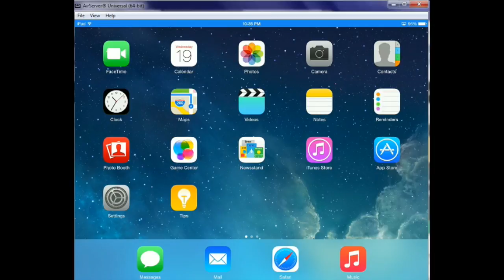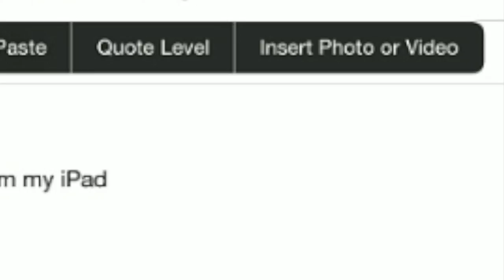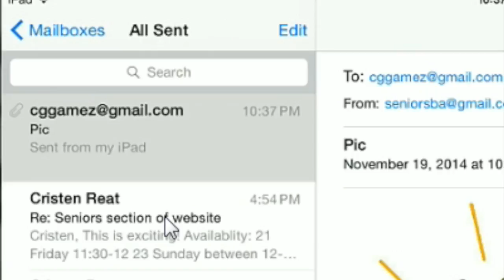How To Attach a Picture to an Email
In this screencast tutorial you will learn how to attach an picture or video to an email using the mail app from your iPad.